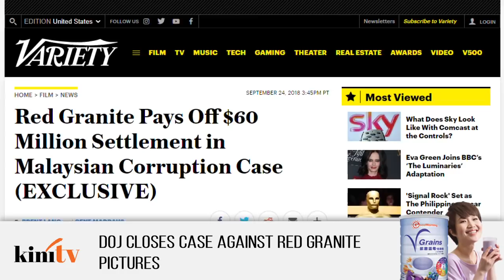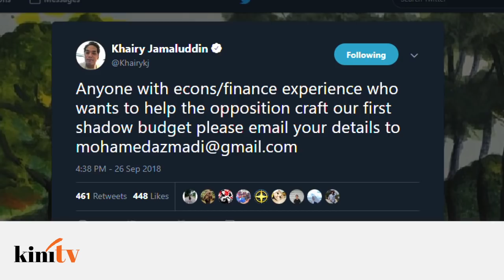KiniFlash - 26 Sep: Rosmah called in for marathon questioning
KiniFlash - She turned up a whole ten minutes early for her appointment with the Malaysian Anti-Corruption Commission, but ten hours later and there is still no sign of former self-declared First Lady of Malaysia Rosmah Mansor.